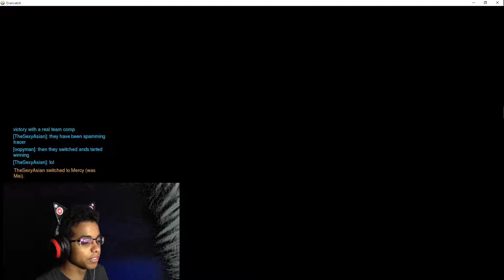Nerf Bastion Pls | Overwatch